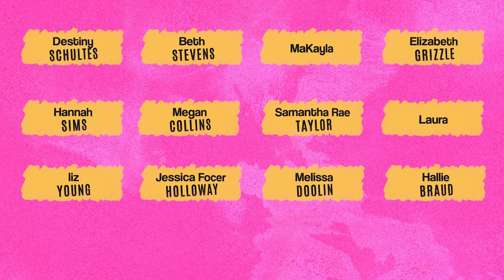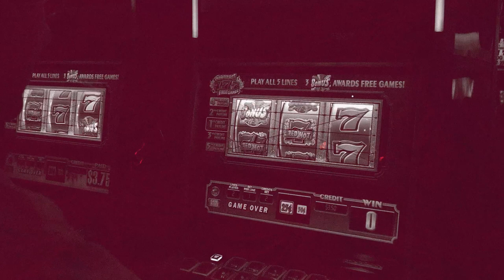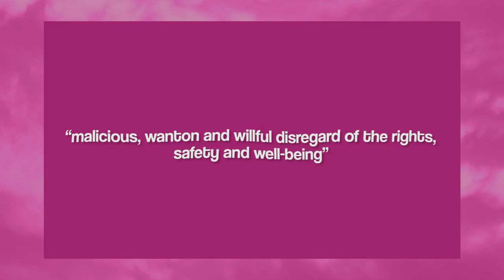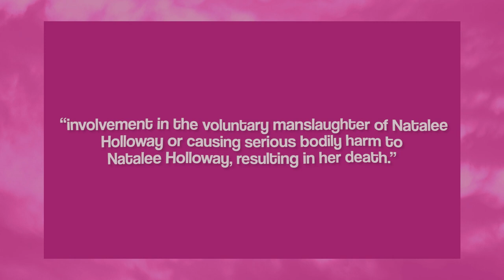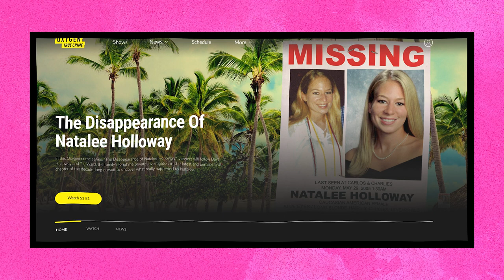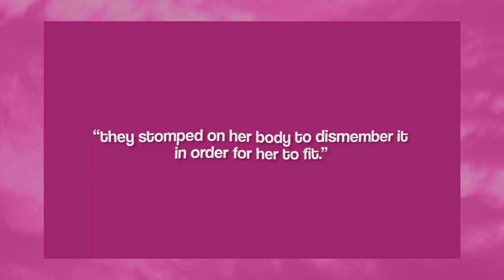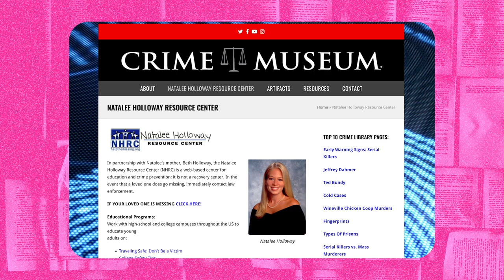The Disappearance of Natalee Holloway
Natalee Holloway was on her senior class trip in Aruba in 2005.  The graduates decided to go out with a bang on their last night on the island and went to a popular bar to have some fun and some drinks as the legal drinking age there is 18.  Natalee was seen leaving the bar with a few local boys and was never seen again.  It’s been 18 years and neither Natalee nor her remains have been found.  Natalee’s family has never stopped looking for her and believe the Aruban police played a big role in covering up what happened to their daughter.

Trigger Warnings: Kidnapping, Rape, Date Rape Drugs, Dismemberment, Murder

Simplisafe: Customize the perfect system for your home in just a few minutes at SIMPLISAFE.com/killerqueens. Go today and claim a free indoor security camera plus 20% off your order with Interactive Monitoring.

Audio Production by Wayfare Recording
Logo designed by Sloane Williams of The Sophisticated Crayon
YouTube Editing by Jennifer Da Silva